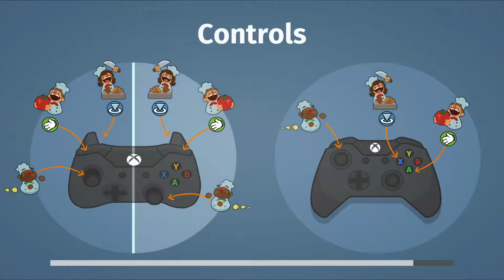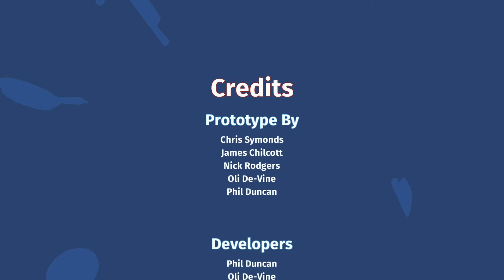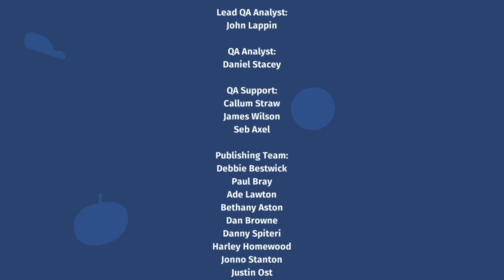OVERCOOKED (FINALE) | JelliePlays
We're back at it again playing Overcooked. Ellie has become borderline obsessed with this game, so we thought we'd bring you along for this ride!